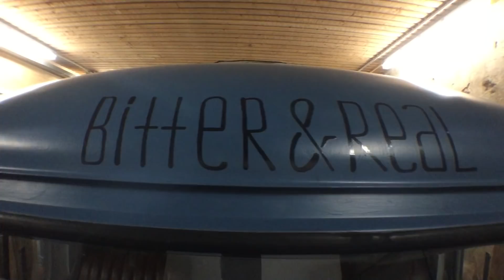LAURA EN MINOS OP HET BLANCO TEAM!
Jaja! Laura en Minos (ook bekend van Bitter and Real) zijn in de Blanco familie opgenomen! Dit moest natuurlijk even in Skidome Terneuzen worden gevierd. Pascal, Tim en Ricky Bobby waren ook van de partij. Oh en wist je het verschil tussen frietsaus en mayonaise al?

Laat even een berichtje achter! Bijvoorbeeld wat jij graag zou willen zien in onze video's.

Groetjes, het BLANCO Team